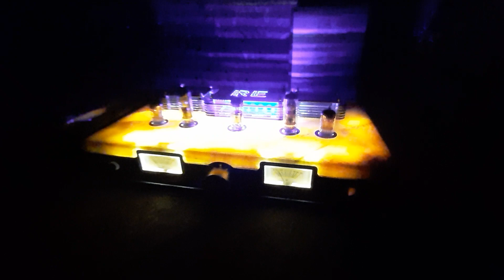Wzmacniacz lampowy Retro Electro I Gramofon Grundig ps 4300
Witam prezentuję Wzmacniacz lampowy Retro Electro I Gramofon Grundig ps 4300